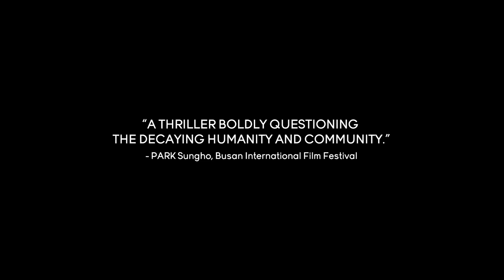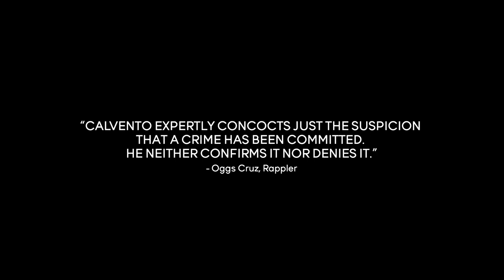The Decaying (Nabubulok) | Official Trailer HD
Best Narrative Feature, 2018 Asian Film Festival of Dallas
Best Film, New Directors Category, 2018 Asian Film Festival Italy
Official Selection, 2017 Busan International Film Festival
Official Selection, 2017 Cinemalaya Independent Film Festival
Official Selection, 2018 Dhaka International Film Festival
Official Selection, 2018 Hollywood New Directors

At the time when newly-elected President Rodrigo Duterte declares ending the diplomatic relationships between United States of America and the Philippines, Jason Harper, an American living in the Philippines, is accused by the entire neighbourhood of killing his Filipina wife Luna Cabugao.

Gina Alajar, JC Santos, Jameson Blake, Lito Pimentel, Ella Yu, Jerom Canlas, Dannah Cardoza, Krystal Mejes, Lao Rodriguez, Jojo Riguerra and Billy Ray Gallion

Directed by SONNY CALVENTO
Creative Consultant: ARMANDO LAO
Screenplay: SONNY CALVENTO
Cinematography: NEIL DAZA
Supervising Producer: ELLEN NICOLAS CRISTE
Creative Producer: ARDEN ROD CONDEZ
Executive Producers: TONY CALVENTO, ARDEN ROD CONDEZ, RONALISA CO, BENJAMIN LINGAN
Line Producer: ISHA CHRISTI GERMENTIL
Producer: FERDINAND LAPUZ
Production Design: MARXIE MAOLEN FADUL
Sound: JOSHUA CANTILLON
Editor: JORIS FERNANDEZ